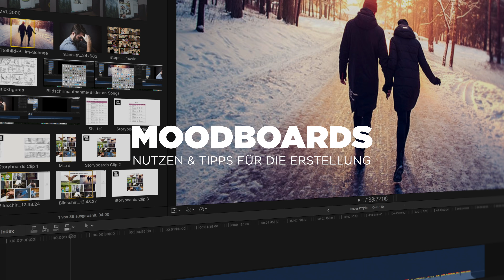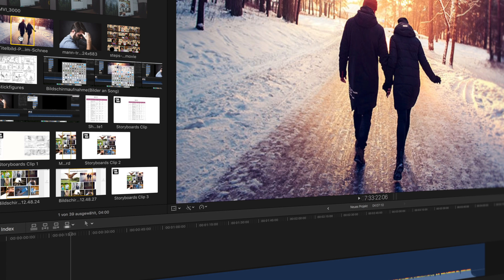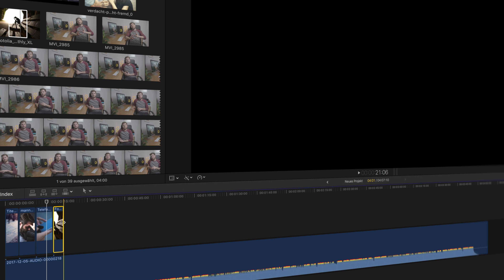Besserer Workflow durch MOODBOARDS - Nutzen beim Dreh & Tipps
In diesem Video geht es um das Thema Moodboards. Warum es bei manchen Drehs sinnvoll ist ein solches Moodboard zu erstellen und wie ihr genau vorgeht, das erfahrt ihr in diesem Video. Viel Spaß! :)

➤ *Musik aus diesem Video (erhalte zwei Monate gratis, wenn du dich über meinen Link bei Artlist registrierst)